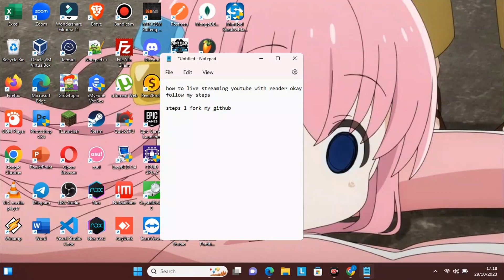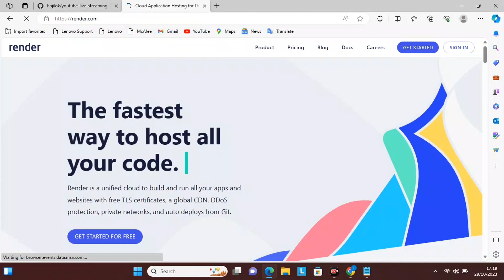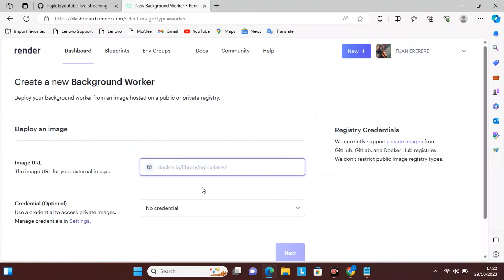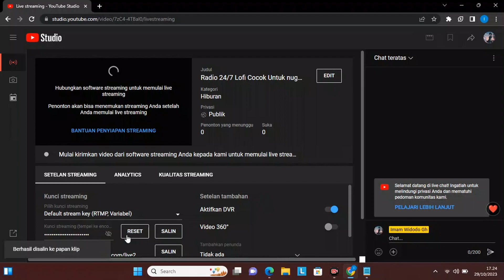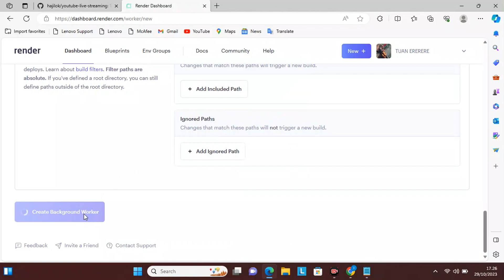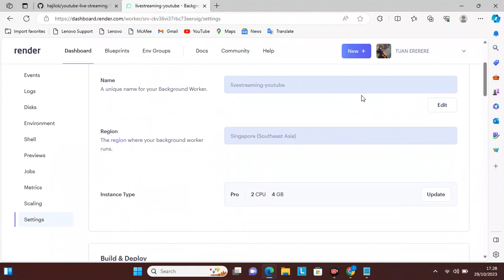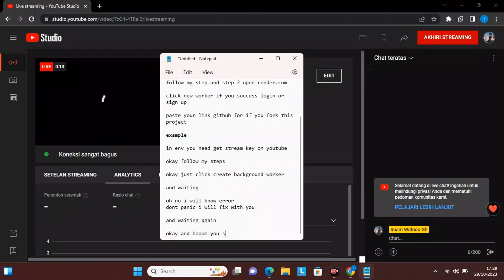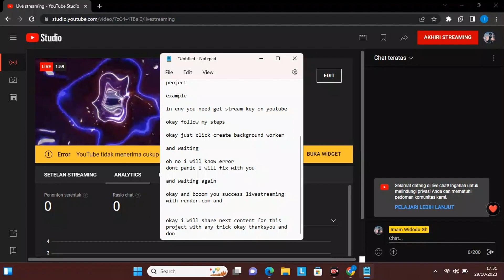Learn How to Make Livestreaming Lofi Girl on YouTube with Node.js and Render.com | Easy and Fast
Do you want to learn how to make a livestreaming lofi girl on YouTube with Node.js and Render.com?
In this video, I will show you how to create a cool and relaxing animation of a girl studying with lofi music in the background.
You will learn how to use Node.js and Render.com to stream your animation to YouTube, and how to customize it with your own images and sounds.
This is a fun and easy project that anyone can do,
even if you have no coding experience. You will also learn some basic concepts of web development and animation along the way.
So, grab your laptop and join me in this tutorial!